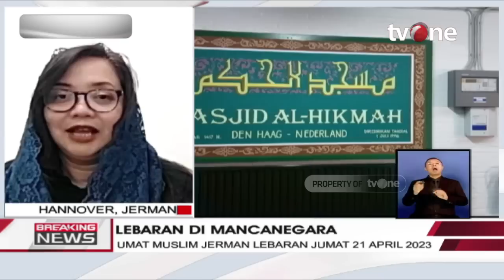Umat Muslim di Amerika dan Jerman Rayakan Lebaran di 21 April 2023 | Breaking News tvOne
Breaking News, - Umat Muslim di Amerika dan Jerman Rayakan Lebaran di 21 April 2023 | Breaking News tvOne

Idul Fitri 2023 dijadwalkan berlangsung pada 21 April 2023 di AS, menurut prediksi astronomi.

BN01